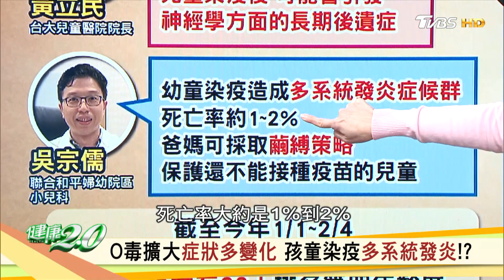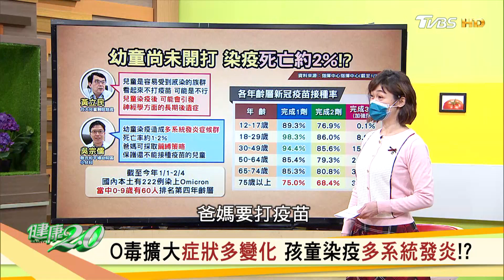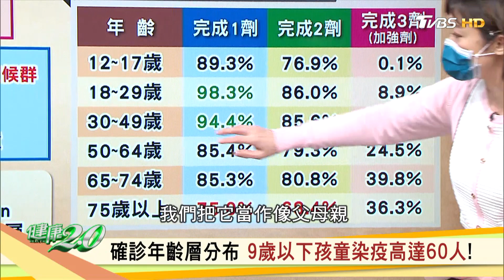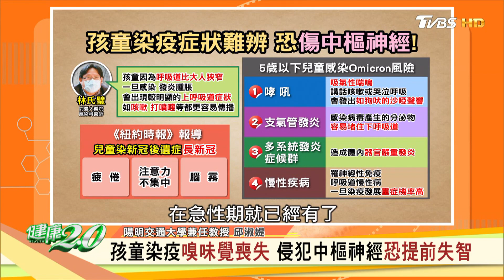O毒擴大症狀多變化 孩童染疫多系統發炎！？ 健康2.0